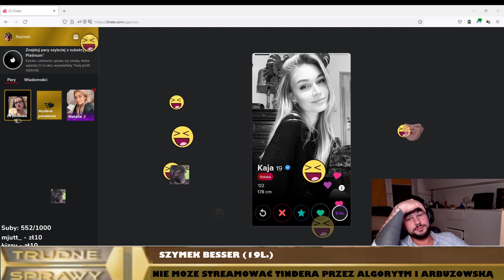TRUDNE BESSEROWE SPRAWY odc.1 - "Algorytm"